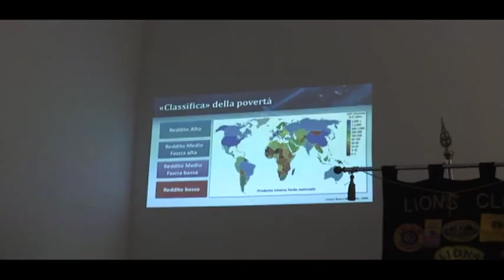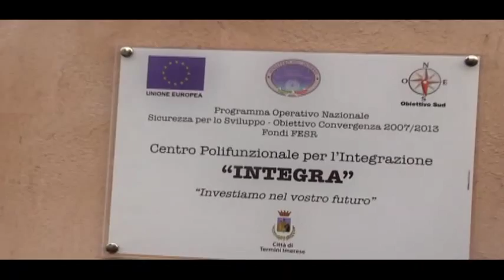INTERVISTE PREMIO SANTU BADDARU 2015